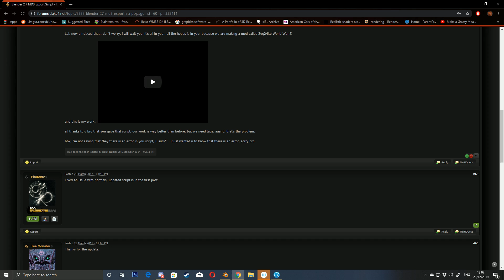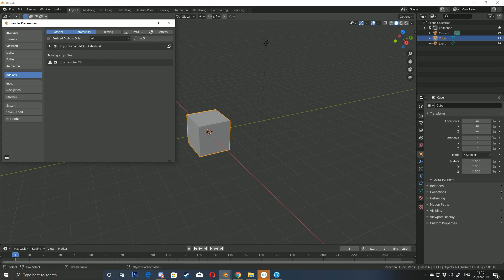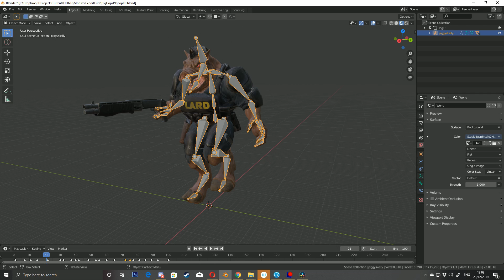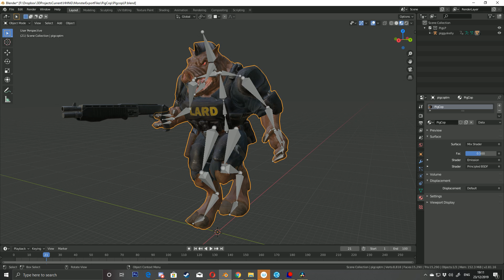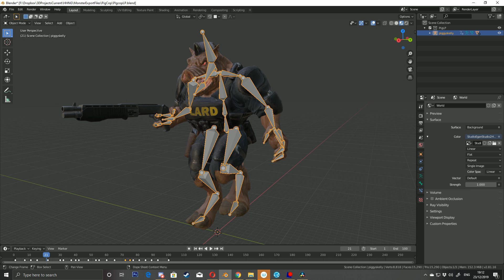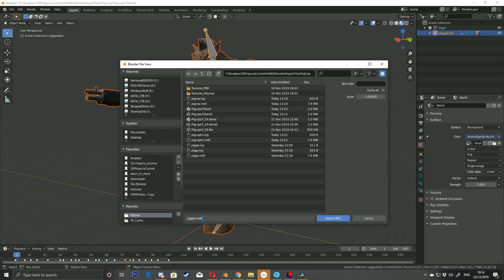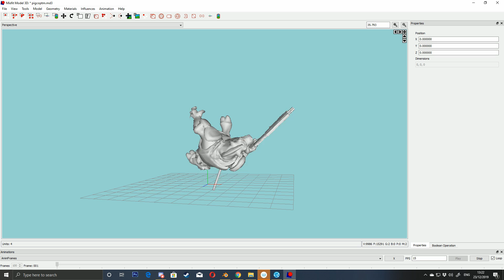Blender Export from 2.81 to MD3 Model Format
Until recently, it has been impossible to export from Blender 2.8X to the old, but still in use MD3 model format. Now, user Photonic has updated the exporter to work with Blender 2.8. Tea Monster takes you through:
1. How to download the plugin.
2. How to install the plugin.
3. How to prepare your model for export.
4. How to export the model to MD3 format.

Many thanks to Photonic for updating the plugin!!